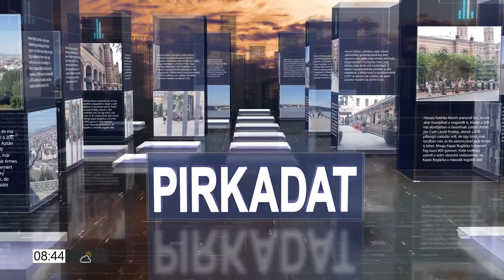PIRKADAT Breuer Péterrel: Görög Ibolya